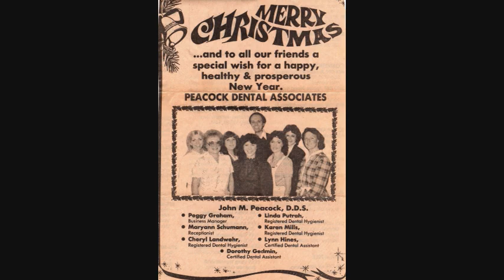VTS 01 1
John's birthday video of Memories